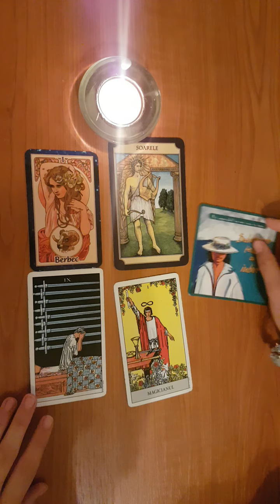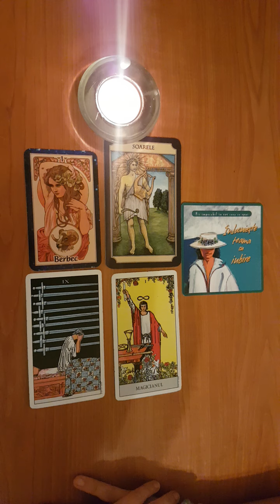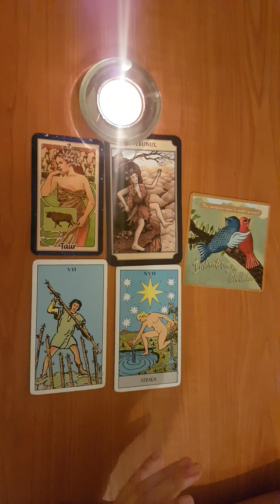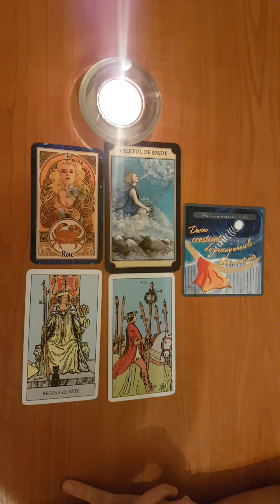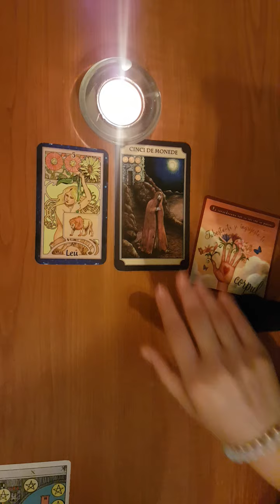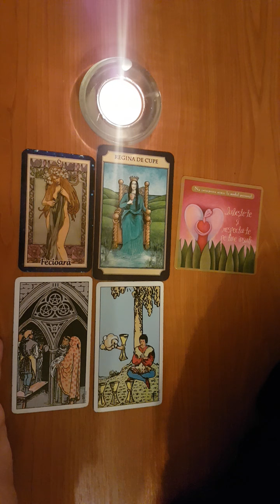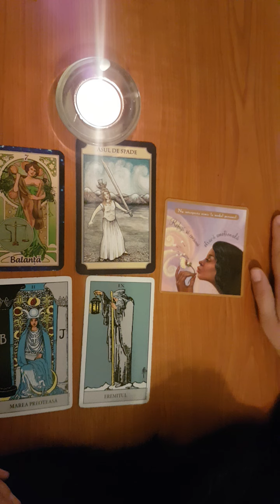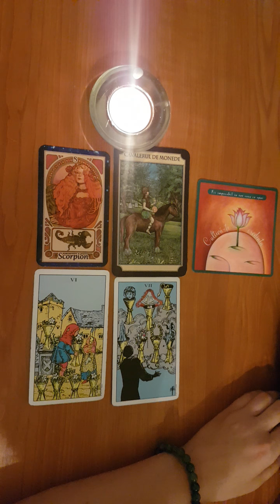Partea 1🍁Tarot ZILNIC pe ZODII🔮 JOI 10 Septembrie♈♉♊♋♌♍♎♏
BERBEC: 0:25
TAUR: 2:53
GEMENI: 4:49
RAC: 6:36
LEU: 8:41
FECIOARA: 10:49
BALANTA: 13:07